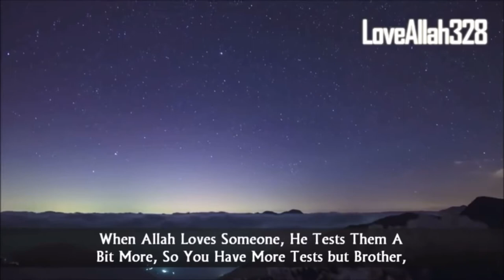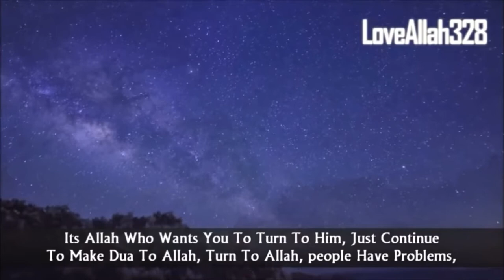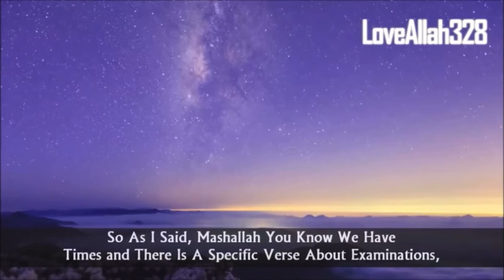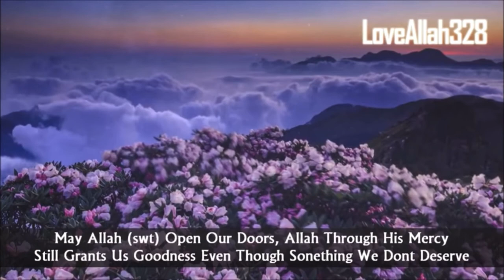Dealing with TOUGH TIMES - Mufti Menk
Why am I being tested? Is this a punishment or a test? When is this going to end? Why does this keep happening to me? These are common questions today.

In this short lecture, I've tried to put things into perspective.
Ya Allah I pray that whoever reads this message shall have your comfort, Joy, peace, love and guidance. I may not know their trouble and problems but you do. Please keep protecting us.” Aameen!